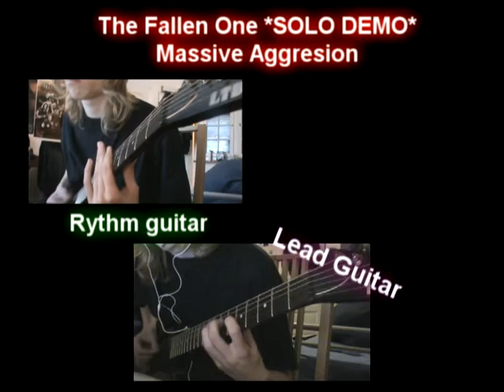Massive Aggression - The Fallen One SOLO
This is a demo of the solo.. tell me what you think could be changed.. however, if you don't like the solo at all.. Stfu!